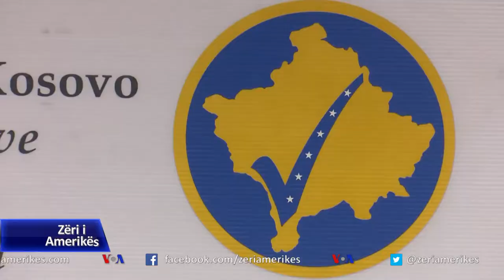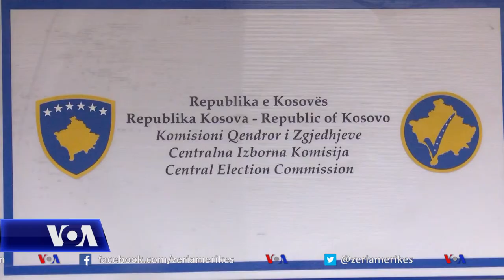Mbi 100 prokurorë e gjykatës do të ndjekin procesin zgjedhor në Kosovë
Në Kosovë, partitë janë përfshirë në veprimtari politike për zgjedhjet e parakohshme parlamentare të 14 shkurtit, ndonëse fushata zyrtare fillon të mërkurën. Përgjatë këtyre veprimtarive janë regjistruar edhe incidente të përcjella me gjuhë të ashpër politike. Autoritetet e sigurisë thanë se po bëjnë përgatitjet për të siguruar zgjedhje të drejta dhe të lira ndërsa organizatat vëzhguese bën thirrje për fushatë të qetë.